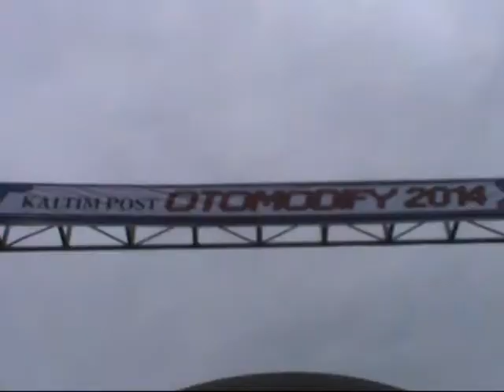Automodify Slalom Balikpapan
Liputan Kota, Balikpapan (27/01/2014) - Gelaran slalom city yang berlangsung di areal parkir BSCC Dome Balikpapan, minggu 26 januari, berlangsung meriah. Event dalam rangkaian acara kaltim post otomodify 2014 ini, menampilkan aksi para driver yang membuat decak kagum ribuan penonton yang hadir.
Empat kelas dipertandingkan disini. Bahkan, mantan perally nasional yang kini menjabat sebagai ketua koni kota Balikpapan, Roy Nirwan juga ikut turun gunung di kelas paling bergengsi yakni kelas tipe F.
Bagi Roy Nirwan, ajang seperti ini, menjadi berkah tersendiri bagi pencinta dan penggiat slalom di balikpapan dan kalimantan timur yang sudah sangat haus kejuaraan. Yang belakangan sudah jarang diadakan.